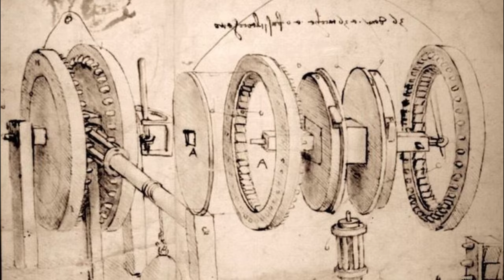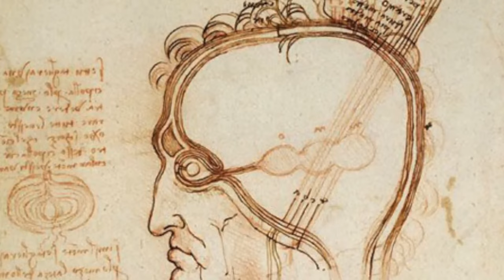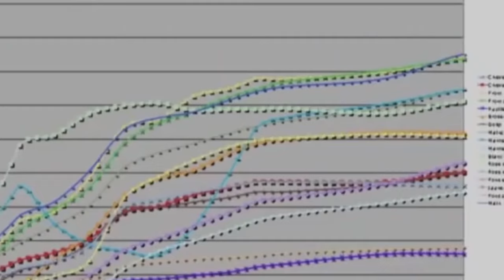The Mona Lisa Mystery In Urdu Hindi| Why is it World's Most Famous Painting? | Great Art Explained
captivating tale of the Mona Lisa. Set in the bustling city of Paris, an audacious theft occurs at the Louvre Museum. The mastermind, Vincenzo Peruggia, along with accomplices Michele Lancelotti and Vincenzo, manage to steal Leonardo da Vinci's iconic painting, the Mona Lisa. Astonishingly, the theft has remained unnoticed for nearly 30 hours. Eventually, the world is alerted to the crime, and even the legendary artist Pablo Picasso is questioned! The painting remains missing for 16 months, and its return to the Louvre only adds to its global fame. We then delve into the woman's identity depicted in the painting, Lisa Gherardini, and the various theories surrounding her. The painting's artistic traits, the science behind Mona Lisa's elusive smile, and the discovery of another possible version of the painting are also discussed. Join us as we unravel the mysteries behind one of the world's most celebrated artworks and its intriguing history.The Mona Lisa in the Louvre is the most famous work of art in the world. Millions of visitors admire her every year. She has become synonymous with beauty and perfection.
But did you know that the Mona Lisa was relatively unknown until it was stolen in 1911. Or that there is a second Mona Lisa? The so-called Isleworth Mona Lisa is hotly disputed but many believe it is the work of the master.
Was the Mona Lisa from the Louvre not Da Vinci’s first portrait of this "certain Florentine lady"? Now, with the help of modern science and new sources, some of the secrets of the Mona Lisa can finally be revealed.